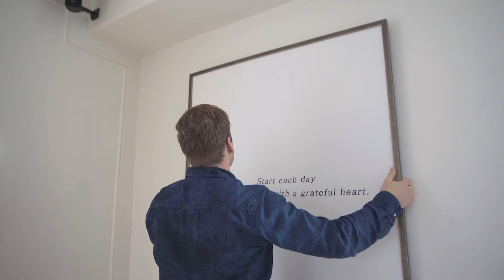Butter Rd Project Install & Styling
A couple weeks ago, we completed our full service install and styling at our Butter Rd. Project, and had the lovely Cameron St. spend the day with us capturing the behind the scenes and the finished look! We are more then excited with how it all came together!!